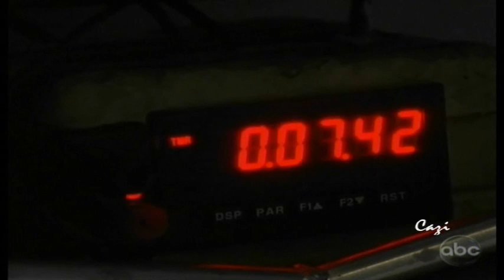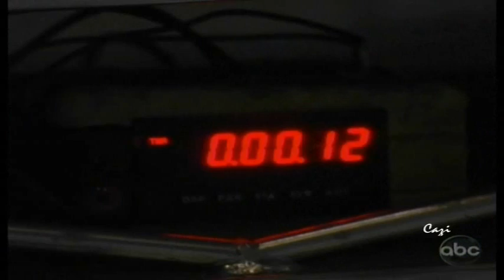GH 1/8/10 Jason, Sam & Franco Scenes part 2